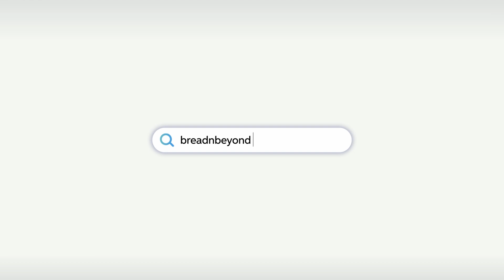Happy Halloween! | 3D Short Animation Video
Happy Halloween from Purry by Breadnbeyond!

We created a 3D short animation video to celebrate Halloween in 2023.

While animation styles can change over time, a well-designed 3D short animation video can have a timeless quality that transcends trends, ensuring it remains relevant for years.

Anyway, creating 3D animations requires technical expertise and creativity. Produce your high-quality 3D with us!